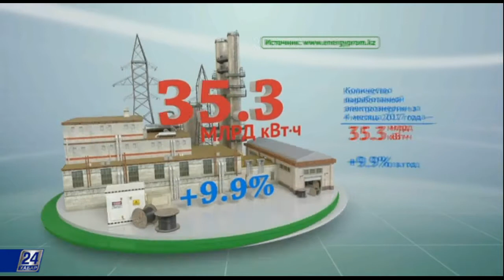Факты. Электроэнергетика в Казахстане